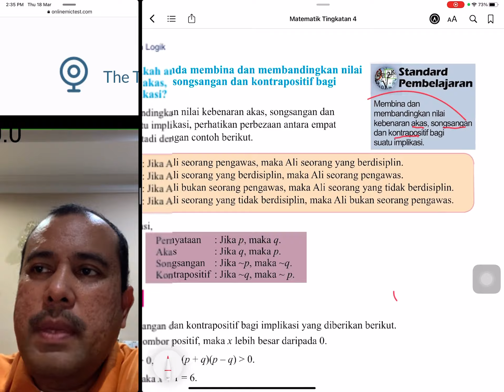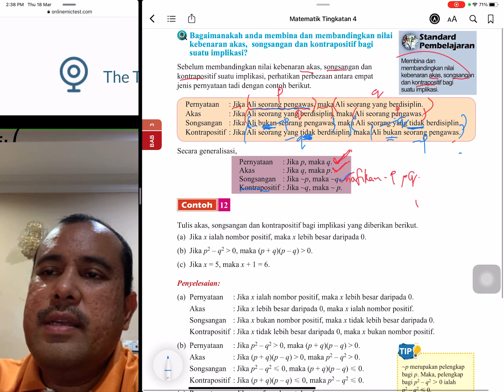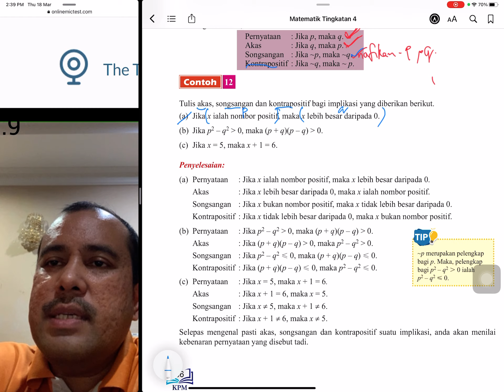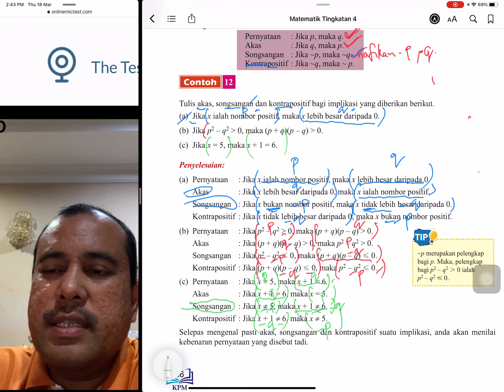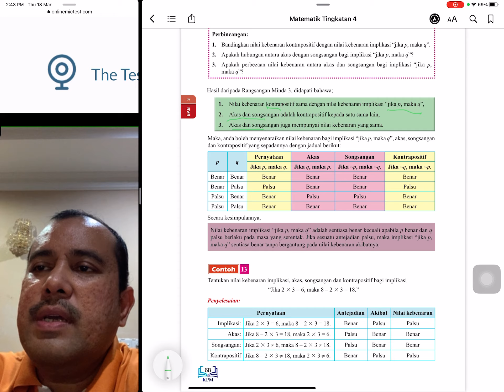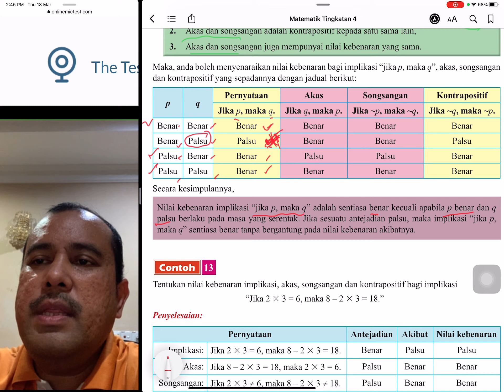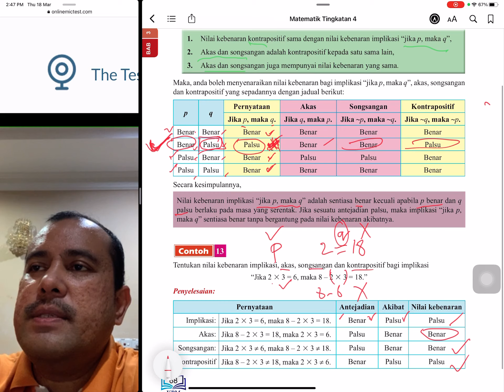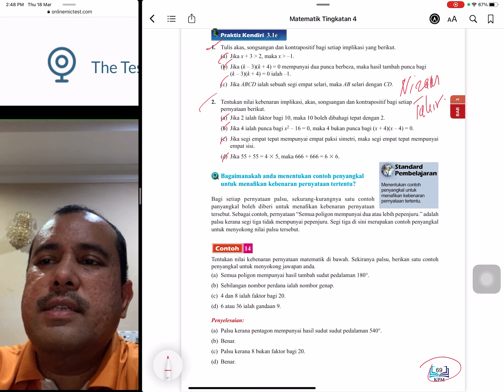Penaakulan Logik: Penerangan Pernyataan, Akas, Songsangan, Kontrapositif: Contoh 12&13 ms 66-69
Buku Teks Matematik Tingkatan 4 ms 66 - 69 contoh no 12 dan 13

Matematik Tingkatan 4. Bab 3 Tajuk Penaakulan Logik. Bimbingan dari buku teks.  Boleh dijadikan rujukan kepada murid yang tidak sempat menghadiran kelas online secara google meet disebabkan kekangan yang tidak dapat dielakan. boleh dijadikan rujukan juga kepada murid-murid tingkatan 4 dan tingkatan 5 yang lain. sila komen jika ada penambahbaikan, teruskan belajar dan buat semua latihan dari buku teks. Good Luck. Terima kasih.